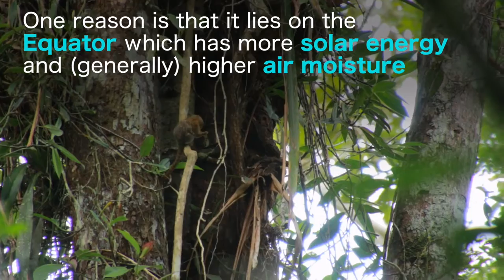Animals of Ecuador: why bio-diversity is so important for us?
In our last trip to Ecuador we had an inspiring time in Cuyabeno National Reserve, an area part of the broad Amazon basin at the border with Colombia. Here we visited the jungle, by boat and on foot. What is most impressive by these tours were the incredible variety and diversity of species.

I asked myself why this incredible bio-diversity. Why here in Ecuador and not in more temperate areas in example? The help from Wikipedia, WWF and Google, combined with a bit of cross checks, gave me an interesting answer.